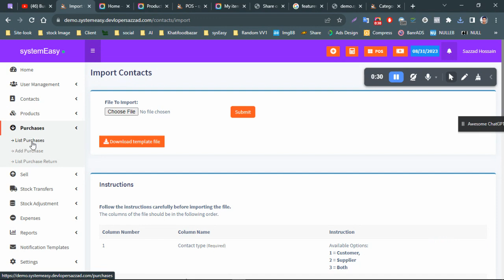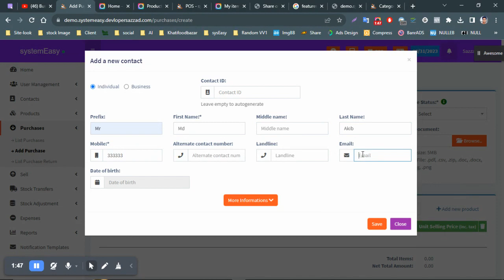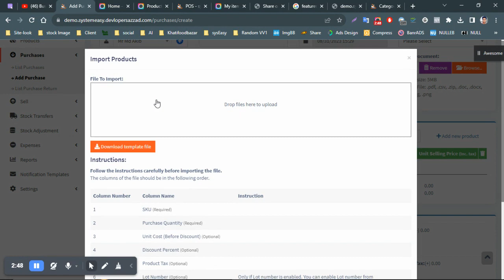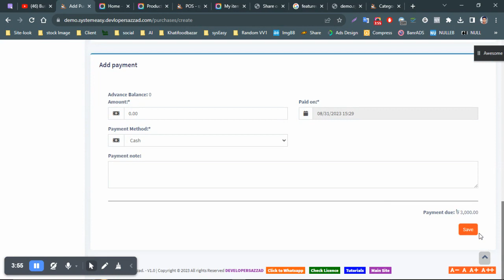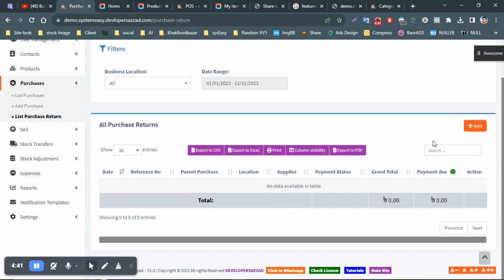SystemEasy Purchases পরিচিতি - Complete Shop, Business & Inventory Management System.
সুপার শপ, ফার্মেসি, রি-টেইল, ক্লথ, সু, ইলেক্ট্রনিক্স, স্যানিটারি, টেইলর, ফার্নিচার, ফ্যাশন শপ সহ যে কোন ট্রেডিং ব্যবসার টোটাল সমাধান।
আপনার ব্যাবসার হিসেব নিকাশ হবে ঝামেলা মুক্ত।
আমাদের সার্ভিস সমূহঃ
✔ লাভ ও ক্ষতির হিসাব করার সুবিধা
✔ কম্পিউটার/ল্যাপটপ, মোবাইল এবং ট্যাব এ ব্যবহার করার সুবিধা।
✔ একাধিক ম্যানেজমেন্ট এর সুবিধা।
✔ মালিক ম্যানেজার এবং সেলসম্যান প্রত্যেকের জন্য আলাদা আলাদা এক্সেস।
✔ আনলিমিটেড প্রোডাক্ট এন্ট্রি করার সুবিধা।
✔ রিয়েল টাইম স্টক রিপোর্ট দেখা যায়।
✔ ডিস্কাউন্টে প্রোডাক্ট সেলের সুবিধা।
✔ ইনভয়েস প্রিন্ট এর সুবিধা।
✔ লেবেল প্রিন্ট এর সুবিধা।
✔প্রতিদিনের ব্যয় ও খরচের হিসাব রাখার সুবিধা।

📌SystemEasy Software বৈশিষ্ট্যসমূহ :
▪তাৎক্ষনিক (Real Time) লাভ ক্ষতির হিসাব ।
▪এক ঝলকে নীট খতিয়ান (প্রদেয় এবং প্রাপ্য হিসাবের সমষ্টি) ।
▪ সহজ গ্রাহক ব্যবস্থাপনা (Customer Management) এবং পর্যবেক্ষণ ।
▪চালান, সংগ্রহ, ক্রয় এবং বিল পরিশোধ করার সুযোগ ।
▪সমস্থ ব্যবসায়িক লেনদেনের সচিত্র (Graphical) উপস্থাপনা ও বিশ্লেষণ ।
▪লেনদেনের সুচারু ও সম্পূর্ণ আর্থিক (Financial) বিশ্লেষণ ।
▪পণ্য ফেরত, নষ্ট পণ্য , টাকা ফেরত হিসাব রাখা যায়।
▪ সাবলিল এবং ব্যবহার-বান্ধব (User Friendly)
▪প্রতিদিনের প্রতিটা ব্যবসায়িক কার্যক্রম দূর থেকে পর্যবেক্ষণ করার ব্যবস্থা ।
▪ব্যবহার করা যাবে এক বা একাধিক ডিভাইসে।

আরও বিস্তারিত তথ্যের জন্যে কল করুনঃ